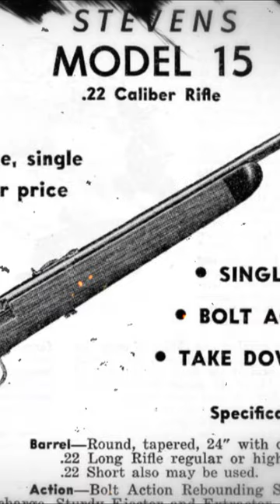The History of Scout Snipers